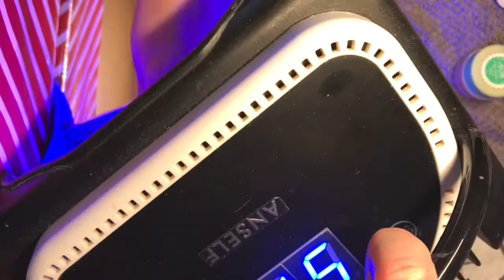Tiger King Inspired Tiger Print Nail Art Tutorial 🐅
Hi everyone welcome back to another video.

So...this video came about after I watched Tiger King on Netflix what an experience that was lol. But I love tigers so decided to do a tiger themed nail art tutorial.

I’ve used a collection of different products for this one and I’ll list them below :

To follow